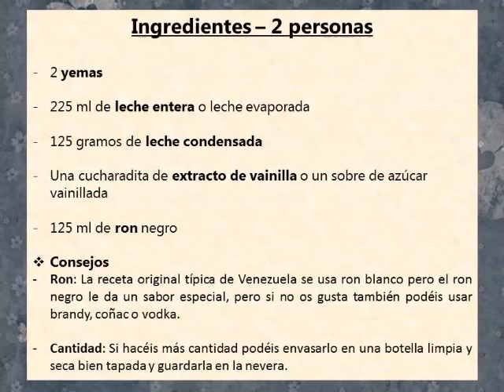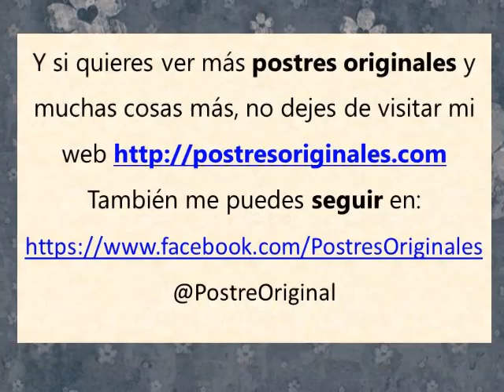Ponche Crema Casero - Bebida Venezolana (Navidad)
Hoy os explico el paso a paso para hacer un delicioso Ponche Crema que es ideal para celebrar cualquier ocasión especial.

The videos are made entirely by me with PANASONIC DMC-TZ3 CAMERA